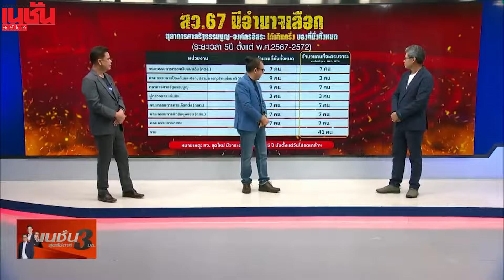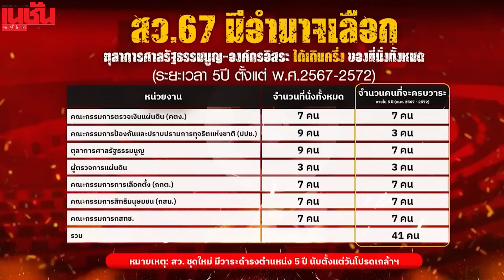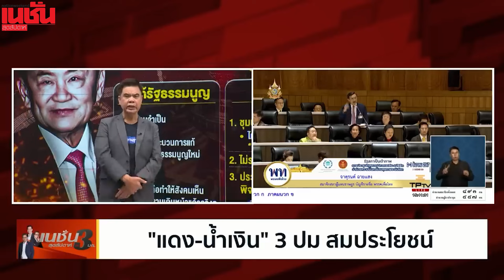วัดพลัง แดง-น้ำเงิน ผ่าขุมกำลัง เพื่อไทย - ภูมิใจไทย มิตรเฉพาะกิจ